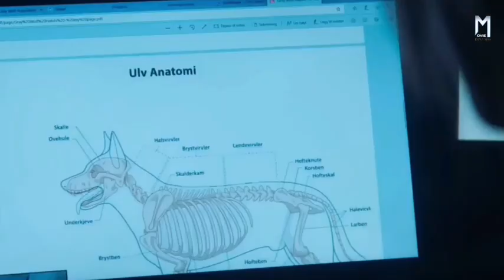भेड़िया में बदली लड़की | The Viking Wolf (2022) Movie Explained in Hindi